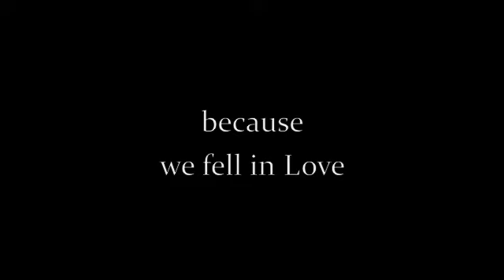Lovers and Other Strangers CHFI FM 98.1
“Romance, Loneliness and Divorce” on Lovers and Other Strangers on CHFI FM 98.1 radio, hosted by Don Jackson. This program was recorded on my cassette back in 1993.

Some of the music on this particular program was Even a Fool Can See (Peter Cetera), The Real Thing (Kenny Loggins), Gift of Love (Bette Midler), Whatever We Imagine (James Ingram), You (Bonnie Raitt) and Par Avion (Mike & the Mechanics).